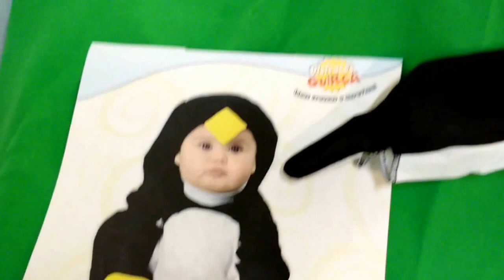Disfraz de pingüino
Perfecto disfraz de pingüino, con gran calidad de tejidos, y terminaciones,perfecto.